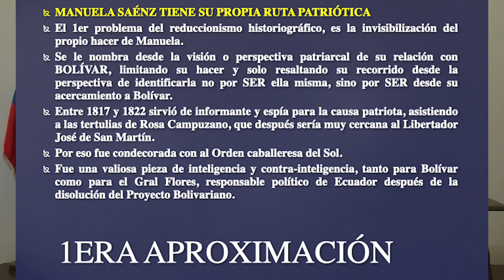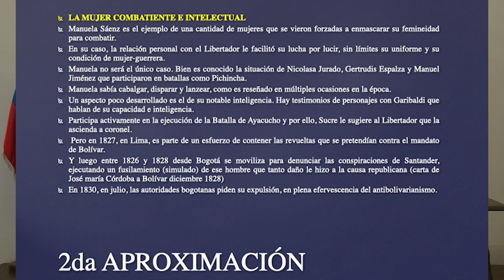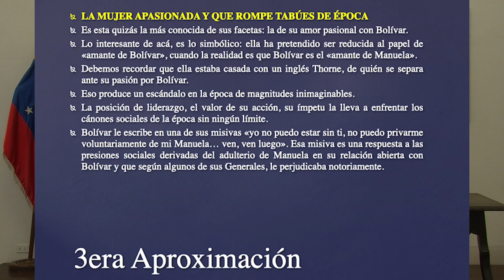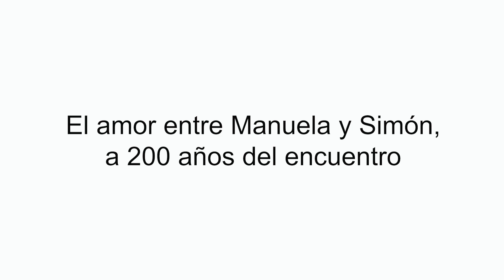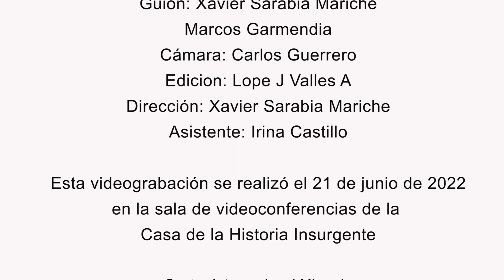El Amor entre Manuela y Simón Juan Romero